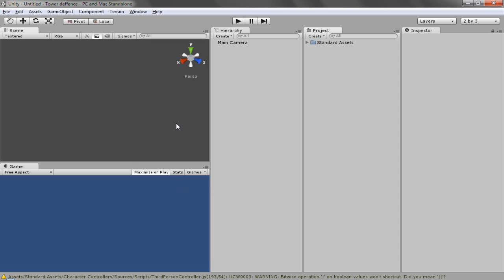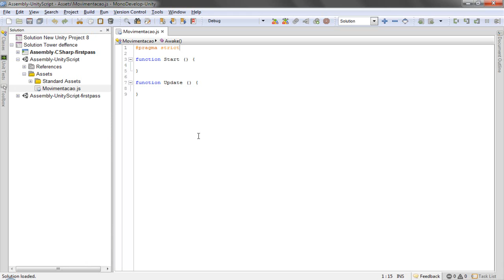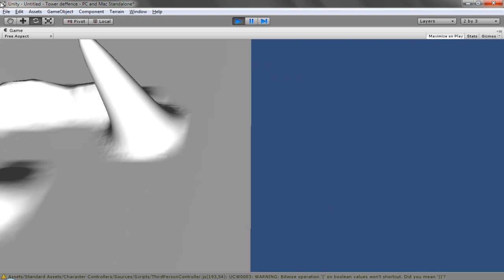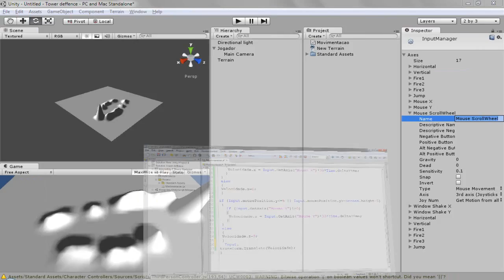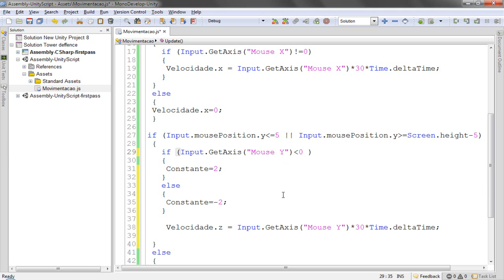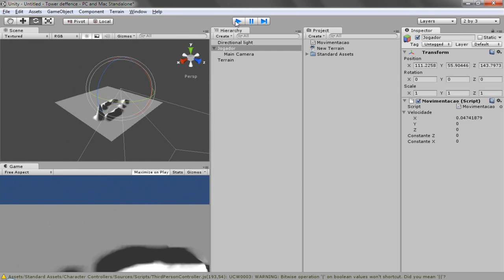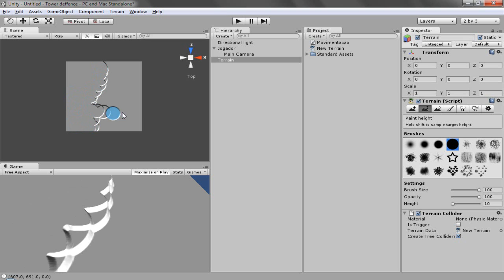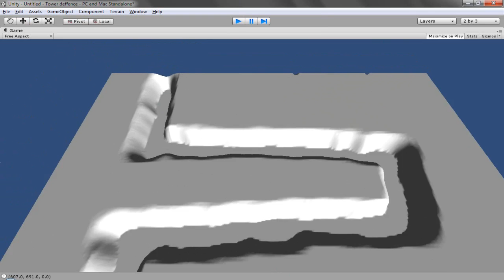Desenvolvimento de Games - Tutorial de Unity 3D - Tower Defence #1 - Sistema de Movimentação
Eae Pessoal! Na Aula de hoje eu começo a mostrar pra vocês os sistemas para a criação de um jogo de Tower Defence, tema esse que ganhou a enquete que eu fiz na Página do Facebook do Canal para participar das próximas enquetes é só curtir ela!!

Espero que seja de ajuda para vocês e segue a baixo o link para o Projeto e para os Scripts dessa aula:

Script Missão:
.JS (Esse é so vc importar direto para o Unity 3D)
.txt (Esse vc tem q copiar o texto e colar no seu arquivo JavaScript do Unity 3D)

Link para baixar a versão do Unity 3D que uso nos Tutoriais